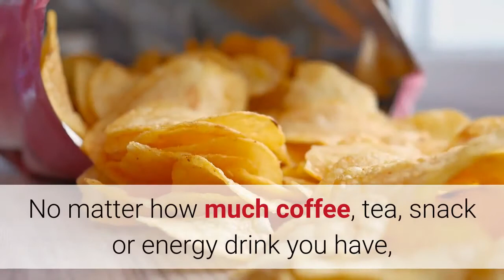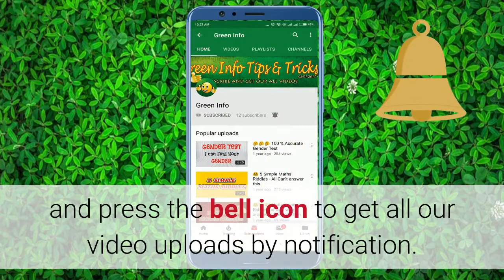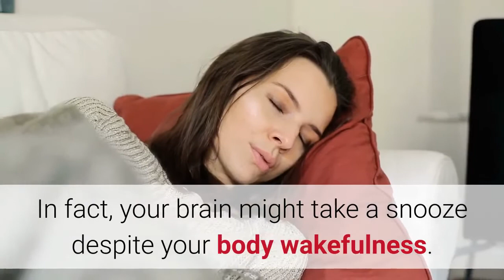What Will Happen To You, If You Never Sleep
If you Never Sleep, What will Happen to You?

Pulling an all-niter to complete pending office work or to study algebra doesn’t seem like the best idea. No matter how much coffee, tea, snack or energy drink you have, your body still craves for sleep after a certain time. Your body aches, your eyelids start to droop and all you want is to lay down on your bed. Even the thought of reading one more file makes you want to cry. You feel like one more minute and you will die. Does that happen with you? Watch the video till end to know more about this.
Imagine, if not sleeping for one night makes you feel terrible, what would happen if you never slept again? Will your body shut down or your mind will stop working? We all have wondered about this many times.